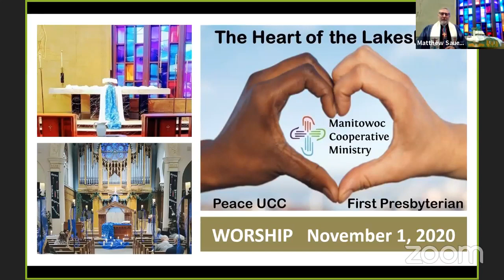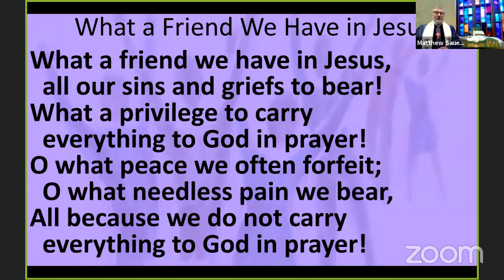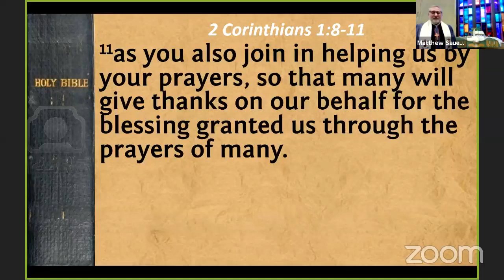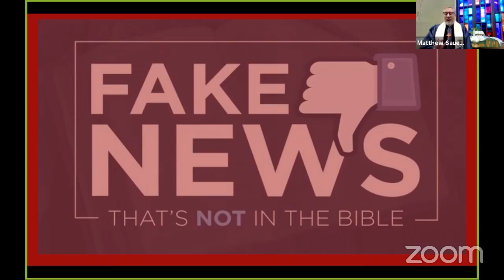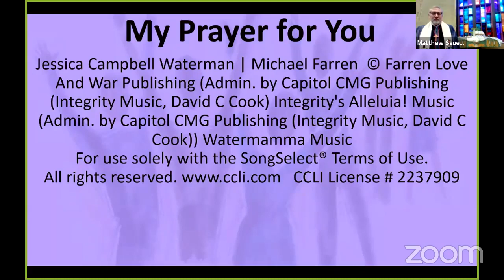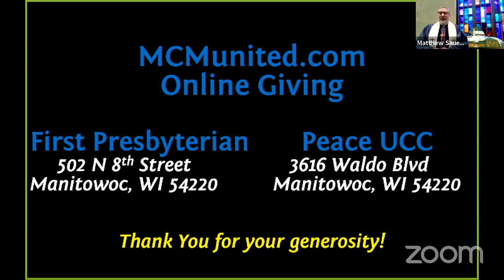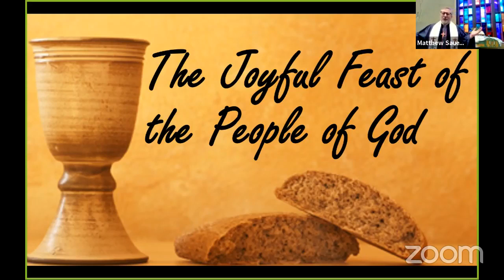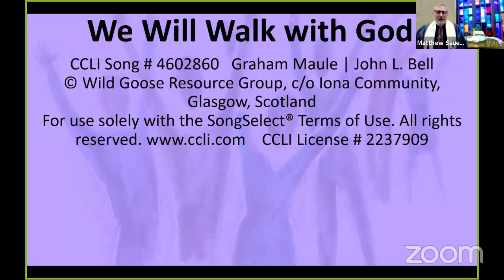MCM Worship for November 1, 2020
Worship led by Pastor Matt Sauer, our Pastor with dual standing in the Presbyterian Church USA and United Church of Christ. Manitowoc Cooperative Ministry is a partnership of First Presbyterian Church (502 N 8th St) and Peace United Church of Christ (3613 Waldo Blvd) in Manitowoc, Wisconsin